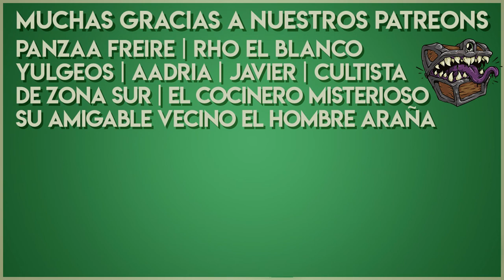📚 Lore de D&D 🗺️ Episodio #22: La Infraoscuridad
La Infraoscuridad, qué lugar más terrible para estar. Entre los drows, los duergars y los azotamentes, no sé cuál es peor. Me quedo con los kuo-toas, al menos son más simpáticos y su diosa es como una sirena pero mitad langosta.